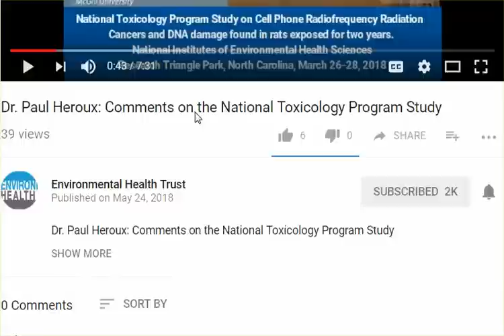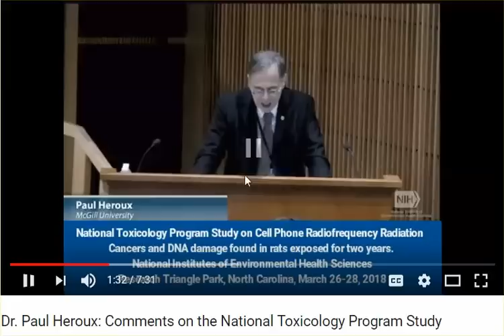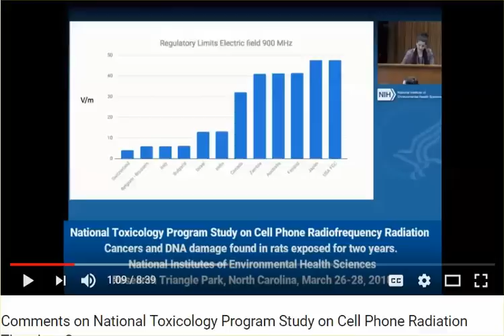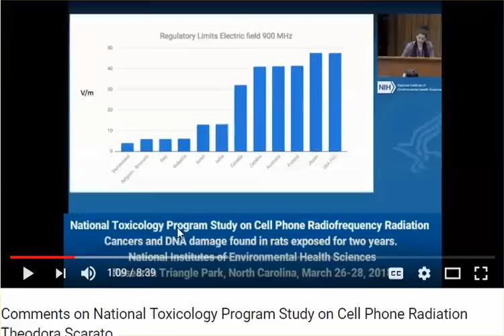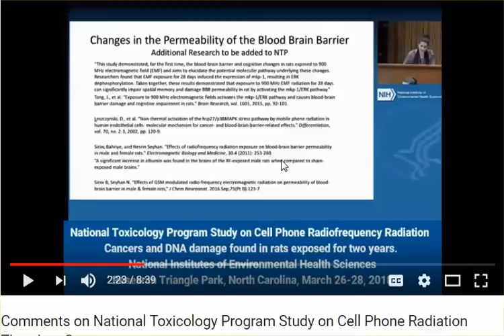2 Extremely Important Videos Re: RF Exposure, Cancer, ADHD, Lack Of Safety Limits In US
Please circulate. American children are being destroyed.